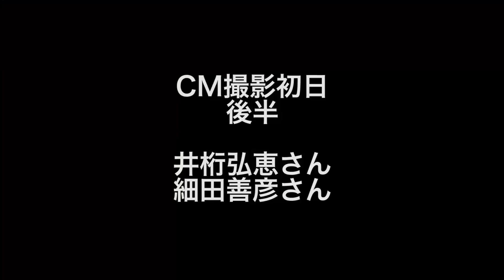ゼクシィ11代目CMガールは井桁弘恵 新CMで幸せなキス連発 メーキング映像も公開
結婚情報誌「ゼクシィ」（リクルート）の11代目CMガールに、モデルで女優の井桁弘恵さんが抜てきされたことが4月19日、明らかになった。井桁さんと新郎役の細田善彦さんが出演する新テレビCM「『一万回のキス』ただ、愛してる篇」も公開された。